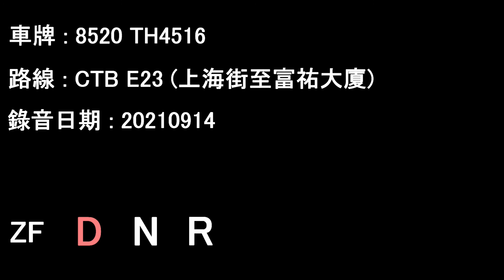[ISL/ZF][Audio] ADL Enviro500 MMC/CTB 8520 TH4516@E23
8520 TH4516 running on CTB service E23

Date: 14/09/2021

Shang Hai Street to Fu Yau Building

Alexander Dennis Enviro 500 MMC Euro 5 12M
Operator: CityBus
Fleet number: 8520
License plate: TH4516
Engine:  Cummins ISL8.9e5340B
Gearbox: ZF Ecolife 6AP1700B

Timecodes :
00:00 Shang Hai Street - Regal Oriental Hotel
30:37 Regal Oriental Hotel - Fu Yau Building